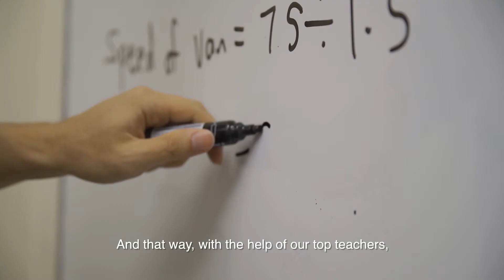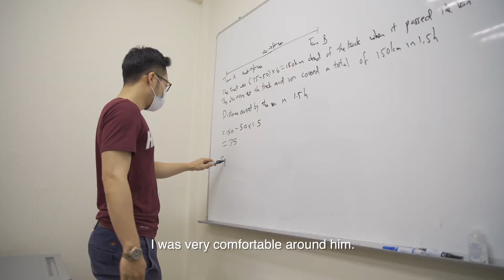What You Don't Know About The Math Classroom - Top Mathematics Tuition Center in Singapore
Best PSLE Results
100% Distinctions in the PSLE in 2017 and 2018

All A*s and As!
Our students averaged PSLE T-scores of over 250 two years in a row!
40% of them qualified for Raffles Institution, Hwa Chong Institution, Raffles Girls’ School and Nanyang Girls High School through the PSLE.

Best Competition Results
3 National Championships and over 100 Platinum, Gold and High Distinctions in the SMOPS, NMOS, SASMO, RIPMWC and Mathlympics Olympiad Competitions!

Best DSA Results
In the past 2 years, over 50% of our advance math students have received confirmed DSA offers to RI, NUS and High School alone, not to mention the other top IP schools in Singapore!
Our track record is the best in the country.

Best Teachers
Our teachers have either
1.Taught at top 8 schools in Singapore
2. A long track record of producing high-ranking competition winners
3. Medalled at national and international competitions

Best Curriculum
Our competition and school curriculum are both produced in house and have been tried and tested in the PSLE and at competitions. We refine them yearly to include the latest developments in math testing and competitions.

Our Small Class Sizes
Ensure that students get the absolute most attention and aid in focused and enhanced learning, thus encouraging more sharing and participation with best results